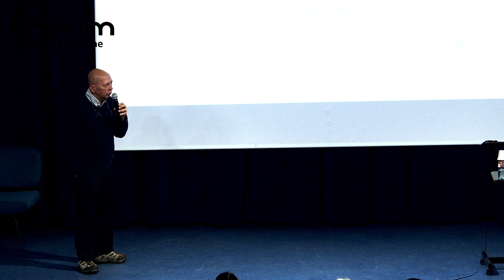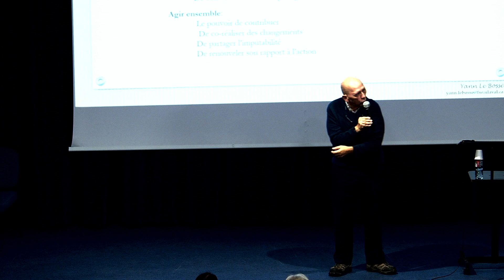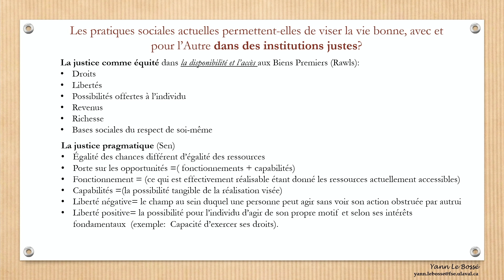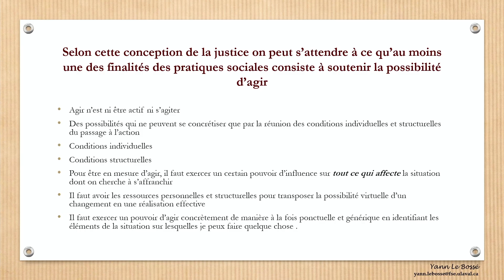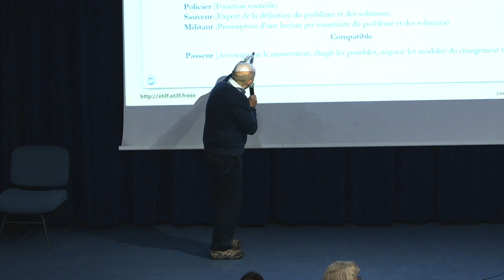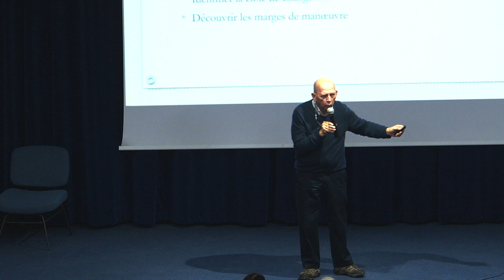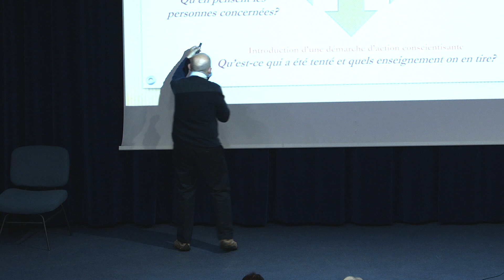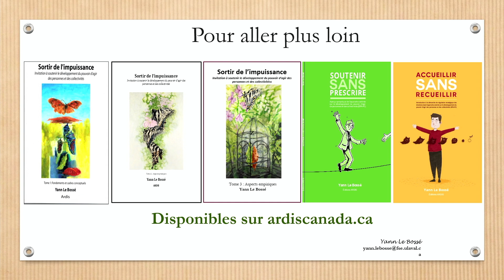Qu’est-ce qu’aider ? Posture professionnelle et pouvoir d’agir - Yann Le Bossé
Qu’est-ce qu’aider ?
Posture professionnelle et pouvoir d’agir
Yann Le Bossé, professeur au département des sciences de l'éducation
de l'Université Laval (Québec)

Comment un professionnel de la relation d’aide peut-il savoir s’il est véritablement aidant ? Sur quoi peut-il se baser pour fonder son sentiment de compétence ?
La mise en pratique de l’approche centrée sur le développement du pouvoir d’agir des personnes et des collectivités conduit à interroger en profondeur les bases identitaires des praticiens du social.
Conférence introduite par Basile Tudoce, responsable de la filière Éducateur Spécialisé à l’IRTS de Lorraine, suivie d'échanges animés par Martine Gerville, déléguée départementale des Centres sociaux de Moselle

Conférence
mer 30.10 [18h]
IRTS de Lorraine • Ban-Saint-Martin
Entrée libre
Avec la filière ES de l'IRTS de Lorraine
et la Fédération départementale des Centres sociaux
de Moselle (FDCSM)
En clôture de la journée d’étude Le pouvoir d’agir
organisée à l’IRTS de Lorraine